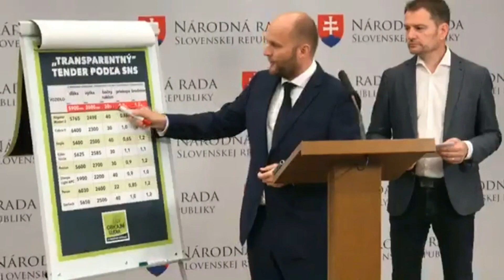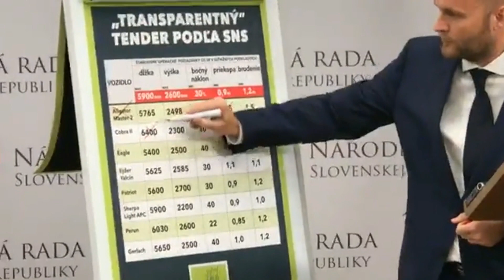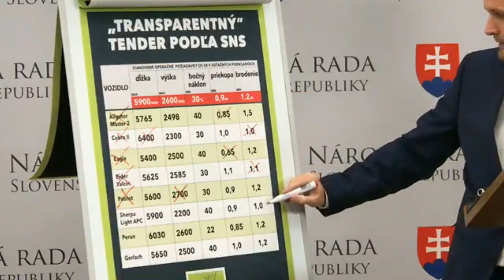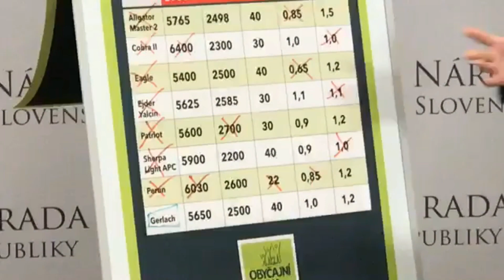Ďalší „transparentný“ tender v rezorte obrany pod taktovkou SNS